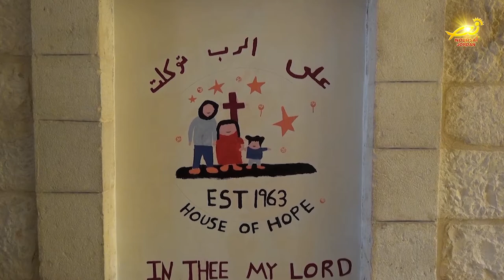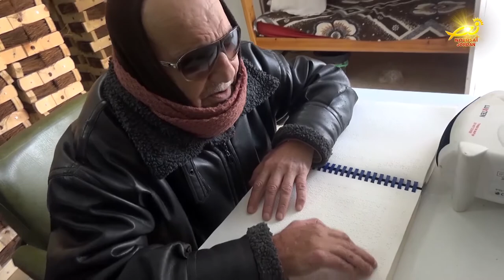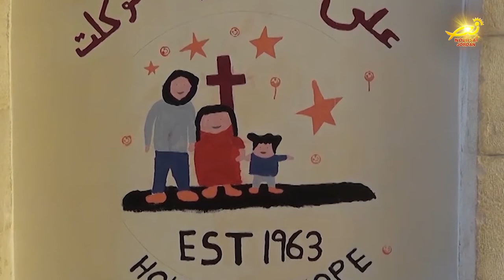نورسات الأردن : جمعيةُ بيتِ الرجاء للمكفوفينَ وذوي الاحتياجاتِ الخاصة في بيتَ لحم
منذ تأسيسها قبلَ سبعةٍ وخمسينَ عاما / قدمت جمعيةُ بيتِ الرجاء للمكفوفينَ وذوي الاحتياجاتِ الخاصة في بيتَ لحم / خدماتٍ متعددةً للمئاتِ من أبناءِ المنطقة / حيث ساهمتْ بدورٍ كبيرٍ في دمجهم بالمجتمعِ المحلي .. المزيد حول دورِ هذه الجمعية في خدمة المكفوفين / في رسالةِ مندوبتنا في الاراضي المقدسة مارلين الحدوه .